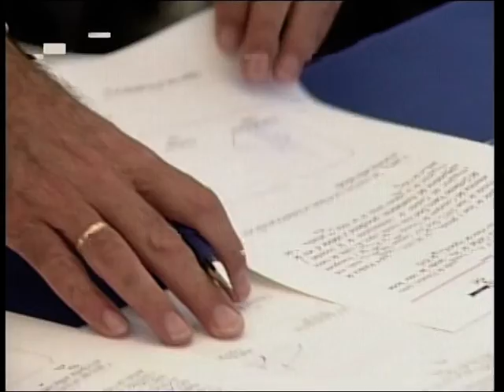Concedidas licencias para construir VPO en Irun